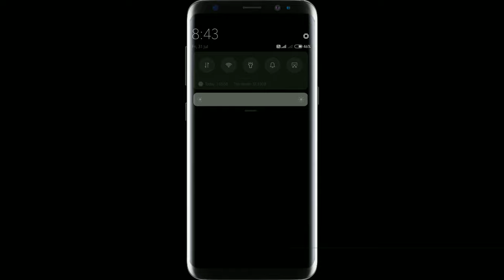How to Enable Battery Percentage , Hindi- बैटरी परसेंटेज को कैसे इनाबल करे Full guide in Hindi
Is video me main completely battery percentage ko Kase enable Kare o bataya Gaya Hain to video ko Bina skip kiye video ko last tak jarur dekhe or Mujhe bahat Sara support Kare